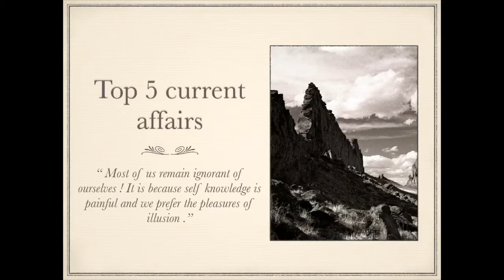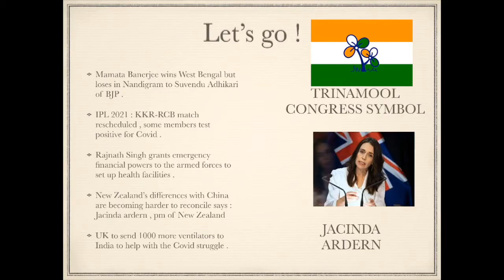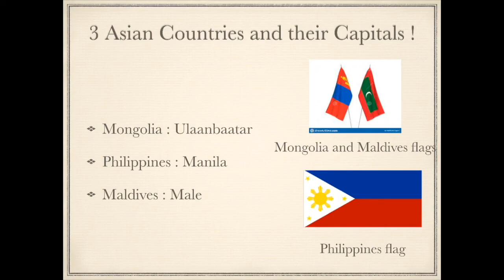Daily dose with Veera ( 3 May )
Hola Amigos ! This is the second episode of the daily dose . ❤️

Perhaps this video is better as far as the editing is concerned 😂!